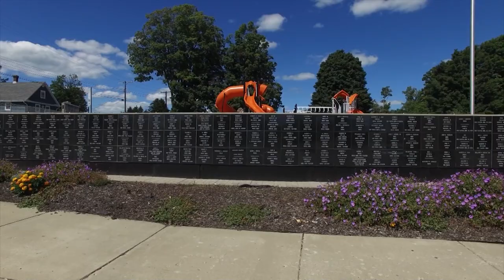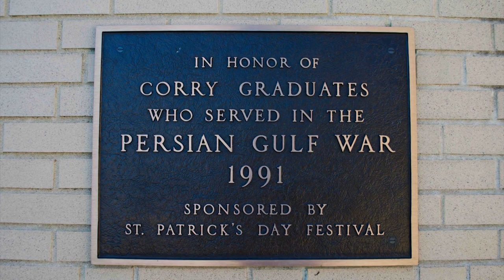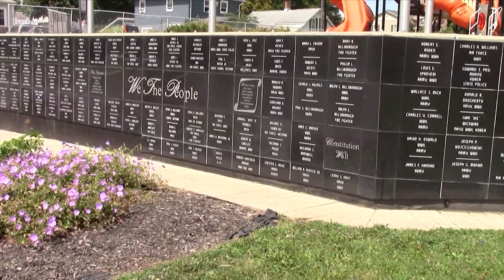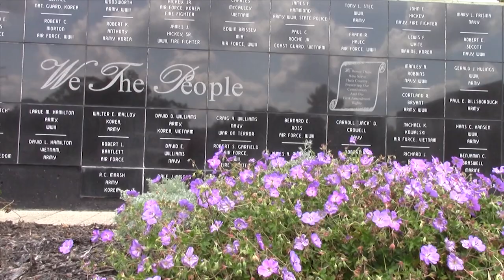Discover The Stories Embedded in Corry's Constitution Wall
On today's episode of Our Town: We are joined by Corry resident, Jim Wojcicehowski who tells us the story of Constitution Wall, a beautiful monument in Corry that proudly displays the names of American heroes both past and present.

Our Town is a video scrapbook of towns in the WQLN viewing area told by its residents.